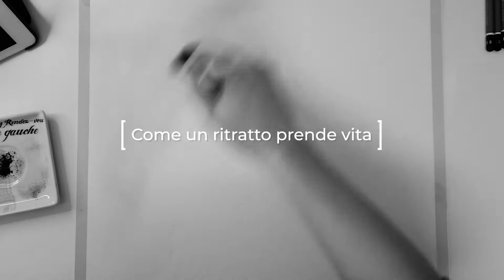TIME LAPSE | Pencil drawing | In memory of Carmela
COME UN DISEGNO PRENDE VITA
Ritratto a matita e carboncino.
"In memoria di Carmela". Matita e carboncino su carta.

Disegnare col carboncino.

Pencil portrait on commission.
Pencil and charcoal on paper.
40x60 cm. Year 2021.
Drawing Pencil time lapse video.
How to realize an hyperrealistic drawing by Alessandra Pagliuca Visual Artist.

MATERIALS
Pencils: Staedtler Mars + Staedtler Lumograph Black
Paper: Canson Bristol

MUSIC
Mattia Vlad Morleo - A tear before the immense

VIDEO EDITING:
Giulia Pagliuca